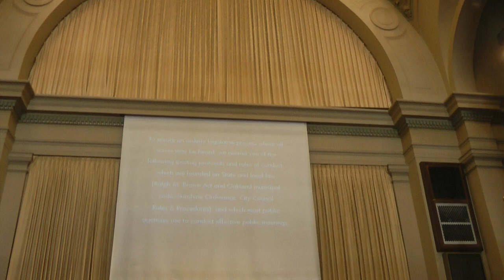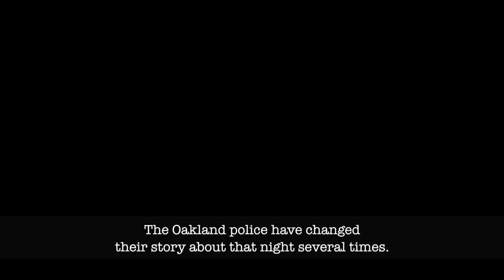Justice 4 Alan Blueford: How to Make City Hall Listen 2 Oct 2012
Just after midnight on Saturday May 6th, Alan Blueford and two of his friends were waiting for friends to pick them up on 90th Ave., in East Oakland, after the Floyd Mayweather fight. Not long after Alan had phoned his parents to check-in with them, a car slowly pulled up to them with its lights off. Alan ran. One officer gave chase. A few blocks later Alan was shot by OPD officer Miguel Masso. Masso also shot himself in the foot. Over a dozen witnesses all said that Alan had no weapon and posed no threat to the officer.

Why did the police approach Alan and his friends with their lights off? Why did they give chase when Alan had committed no crime and posed no threat to the officer? Why was Alan shot three times when he had no weapon? How did a trained officer shoot himself in the foot? From the witnesses' statements, why was Alan not given emergency CPR by OPD? Why did the OPD change their story to the family several times in the days after the shooting?